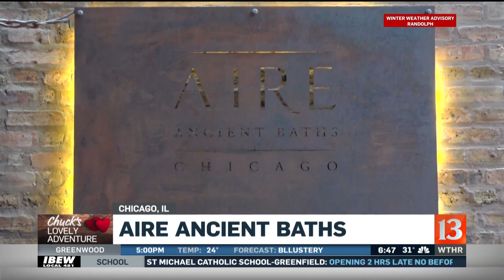Chuck's Lovely Adventure Aire Ancient Baths